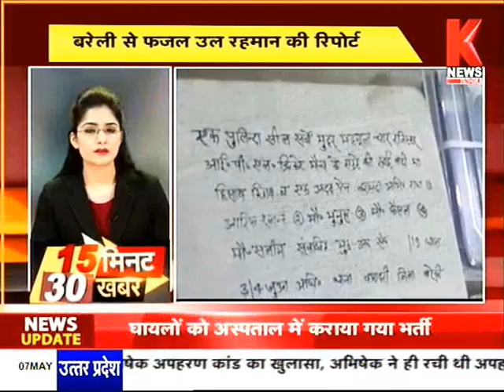K News पर 15 मिनट 30 खबर | उत्तर प्रदेश Express